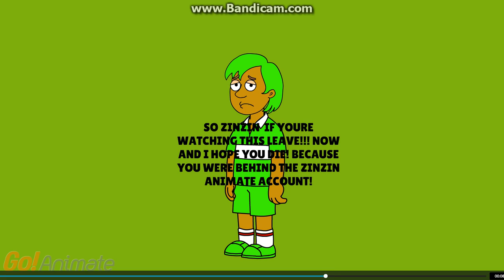YOU KNOW WHAT!!! @STuber2018 !!!!